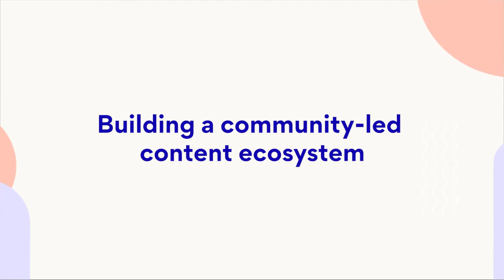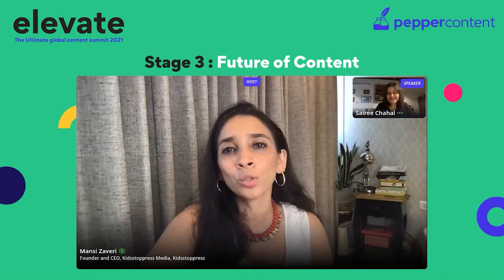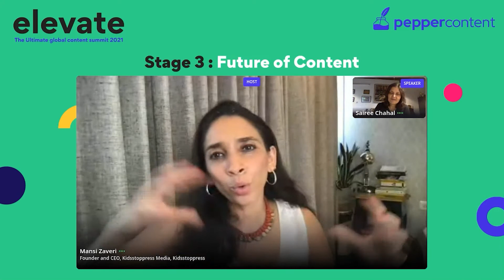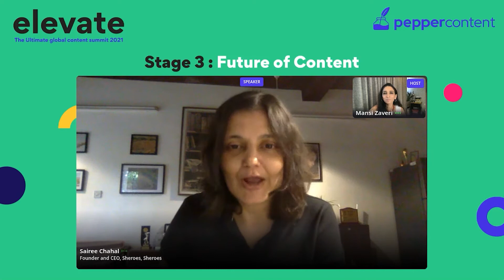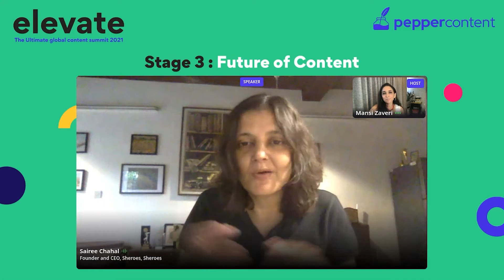Building A Community Led Content Ecosystem | Sairee Chahal | Elevate Summit | Pepper Content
Managing and streamlining a community-led content venture can be challenging because it tends to develop on its own terms. It can become a complex task to monitor the content and ensure that all initiatives to expand the platform are in line with the community's hopes.

In this session, Mansi Zaveri (Founder, Kidstoppress.com) chats with Sairee Chahal (Founder and CEO, Sheroes) about monitoring large volumes of user-generated content, driving conversions on a socially-oriented platform, keeping content away from reaching marketing saturation, and building a coherent content and sales team in a community-led venture.